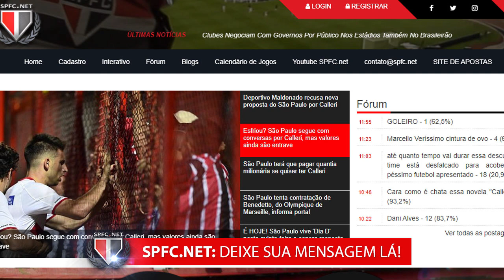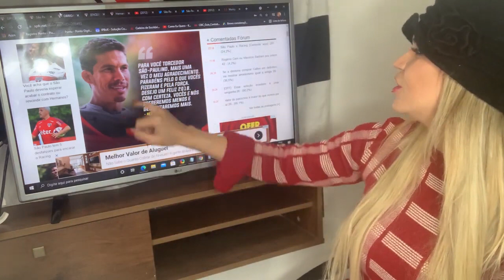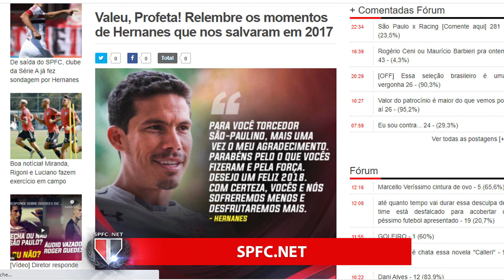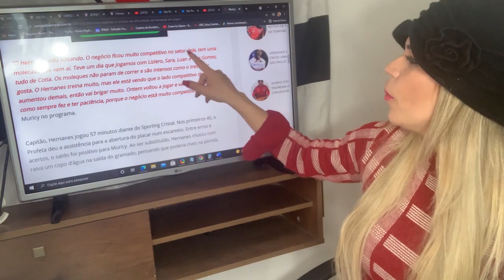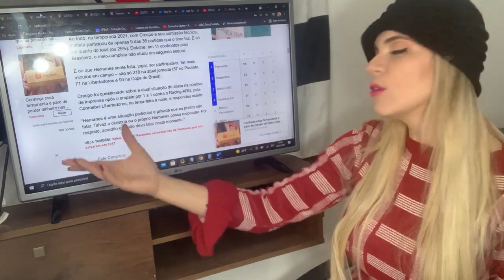QUAL MOMENTO DO PROFETA MAIS TE MARCOU? Deixe sua mensagem de gratidão! Duvido não emocionar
Fala nação tricolor! Confira os momentos marcantes do nosso Profeta pelo tricolor. Deixe nos comentários sua mensagem de agradecimento. Veja no vídeo!